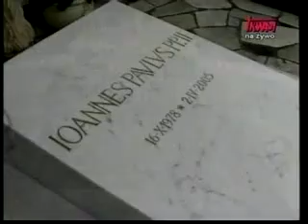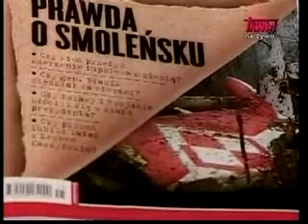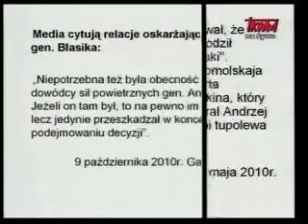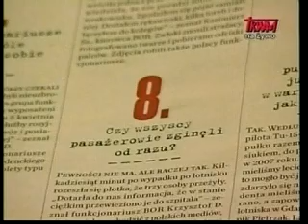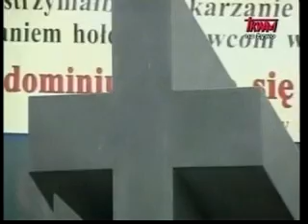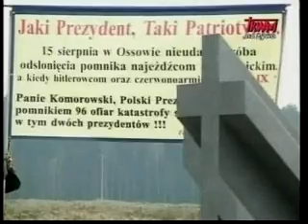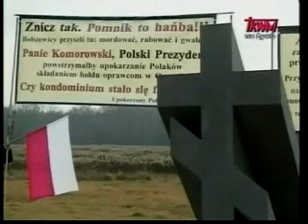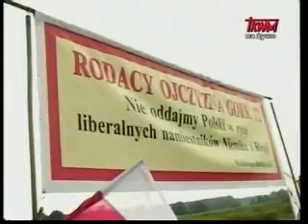Polish Studio (2010-11-06) - News from Poland